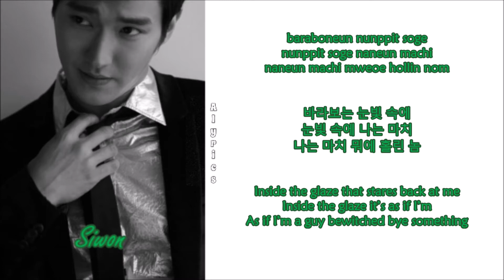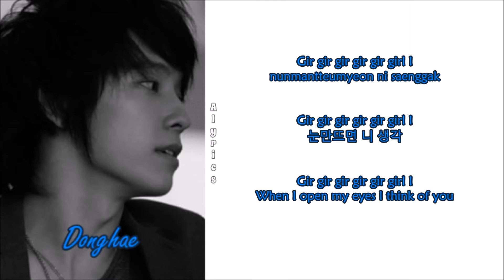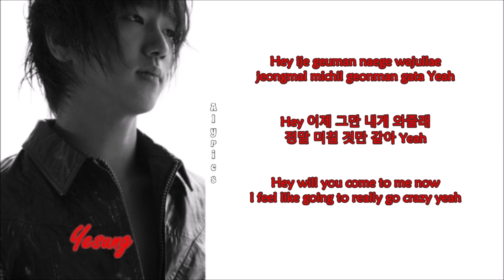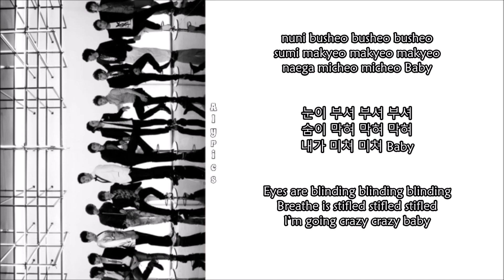Super Junior (슈퍼주니어) - Sorry Sorry (Rom-Han-Eng Lyrics) Color & Picture Coded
Credits to
Korean: music.naver
Rom: CCL
Eng: pop!gasa